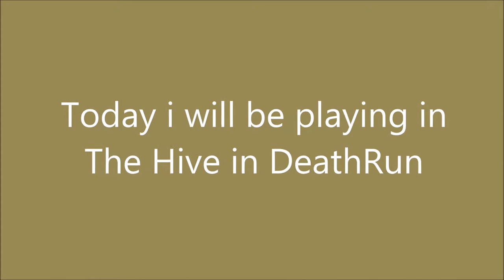DeathRun - The Hive - Minecraft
This is me playin in The Hive playin DeathRun!

THE GAME